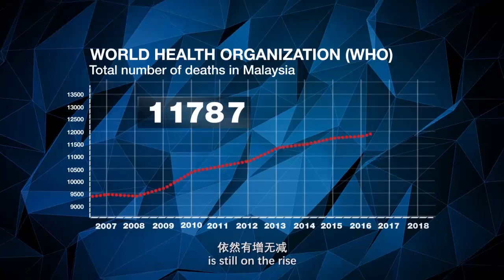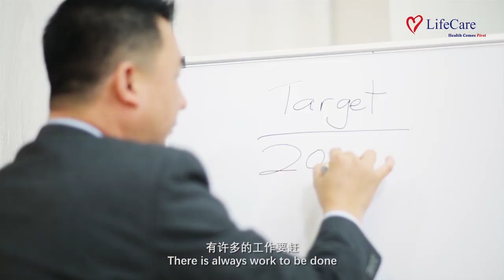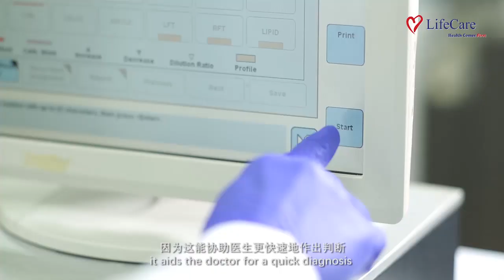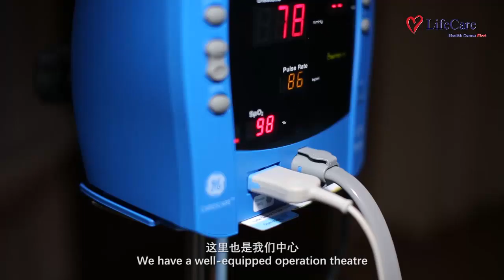Life Care Diagnostic Medical Center Corporate Video 2018_Eng Version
Life Care has been established since 2005, 13 years has past since then. Our goal is to create a one-stop health hub centre where our customer can get the result within one day

Each and every day we are improving in terms of the quality of our services and providing a comfortable environment for our beloved customer

Thank you for your continuous trust and support throughout this 13 years of journey. There will be more exciting things coming in the future. With this, we are delighted to present to you our new corporate video.